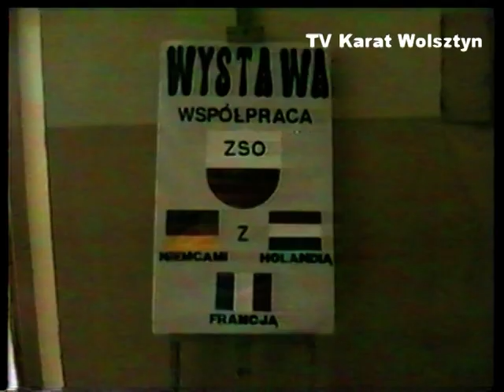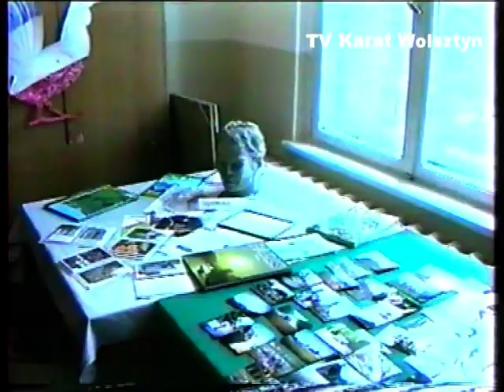17.12.1993 Wolsztyn TV Karat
Świąteczna wizyta gości z Niemiec w wolsztyńskim LO